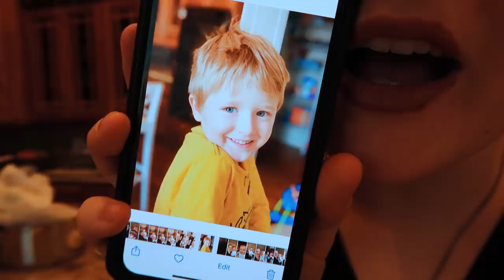Max Is Sick!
Michael is gone on a trip and Becca is at home with all the kids! But the kids keep getting sick! Now Max is very sick. Time to take him to the doctor to make sure it's nothing too serious.

Other music credits:
Lil Cookie - William Rosati
Blue Sky - Quincas Moreira